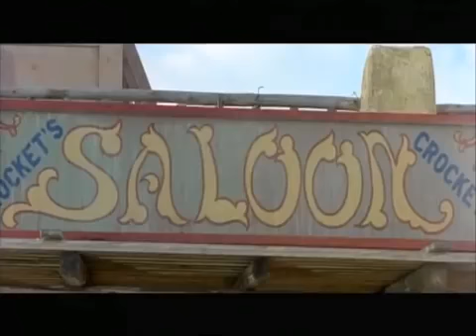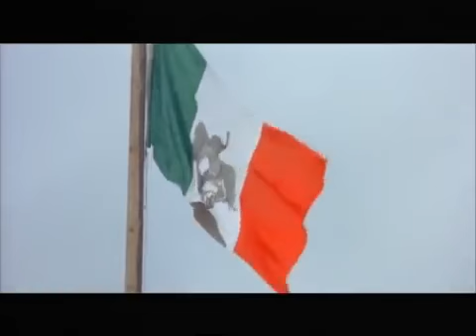Phim Cao bồi - Trinity and Sartana Are Coming - ( HD - Phụ đề )